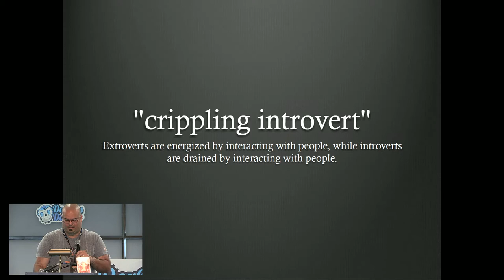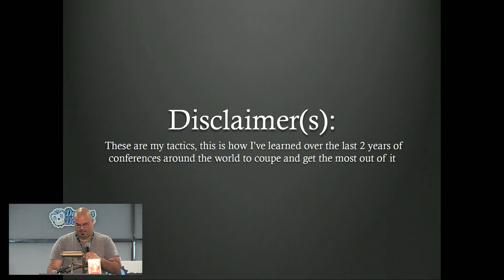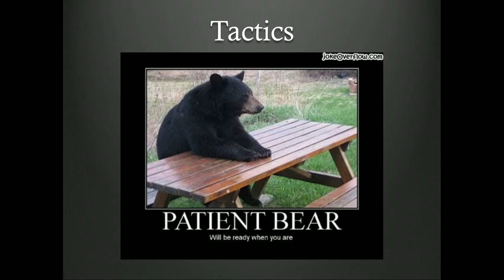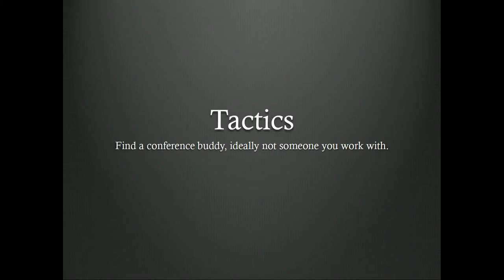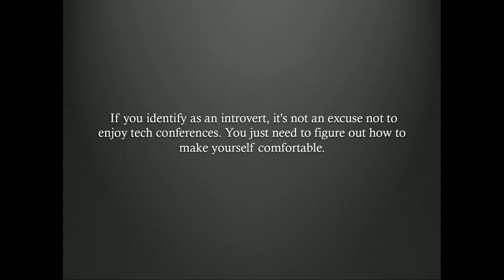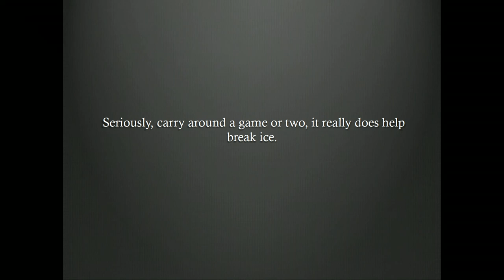Ignite! Being an introvert and at a conference, not as hellish as you think it is.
Speaker: JJ Asghar